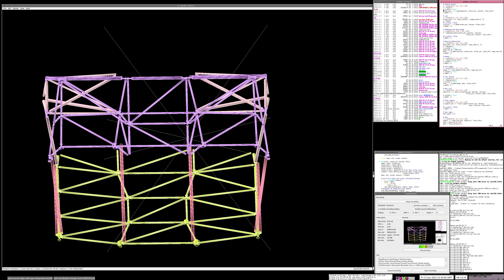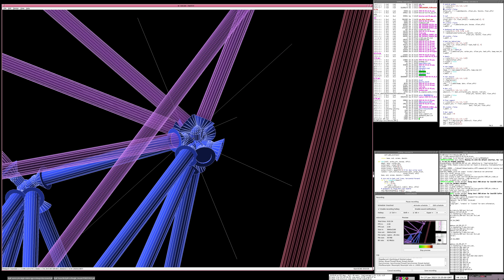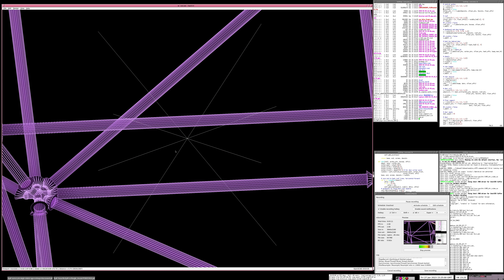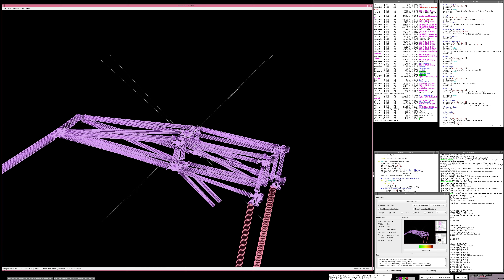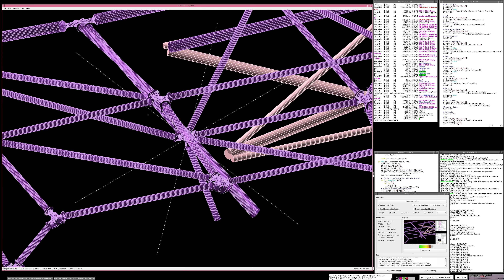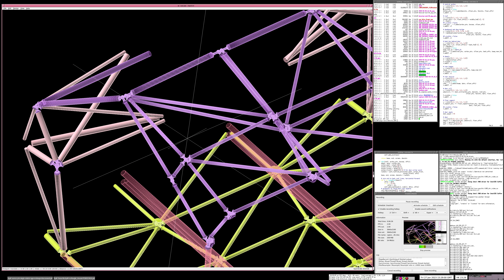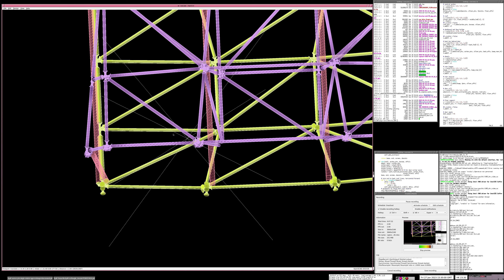3D CAD walkthrough of roof-line changes (gull-wing) on FOSSHW Category L7e Hybrid EV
accompanying OpenSCAD CAD walkthrough of roof modifications and structural rigidity explanation, prior to build/assembly